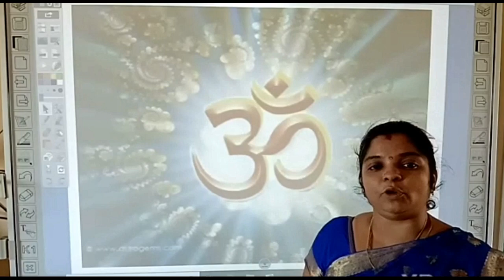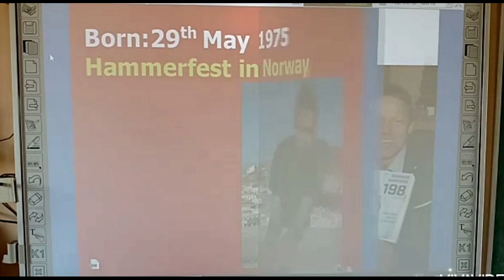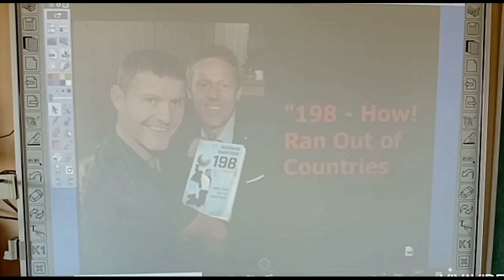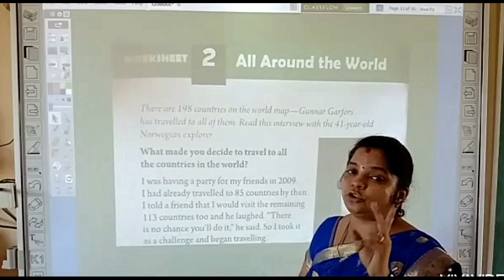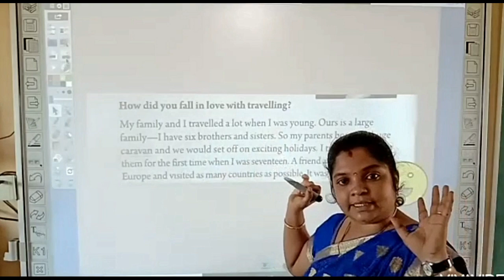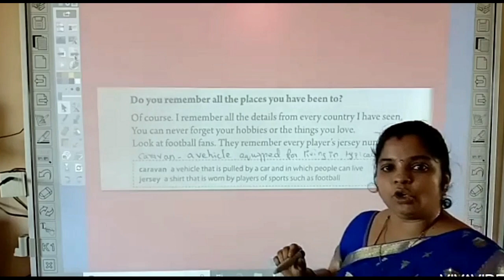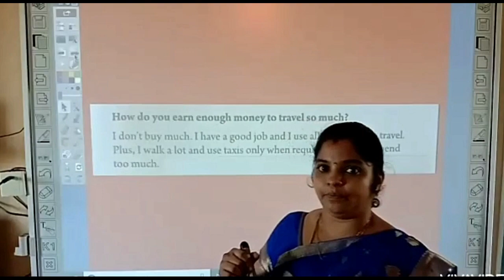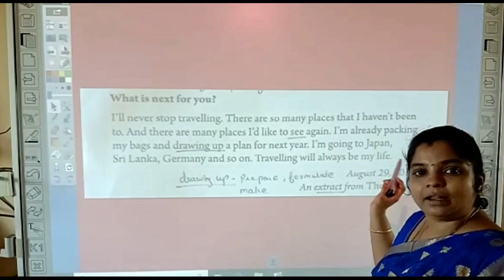Grade 5 English Aug video1 week 1